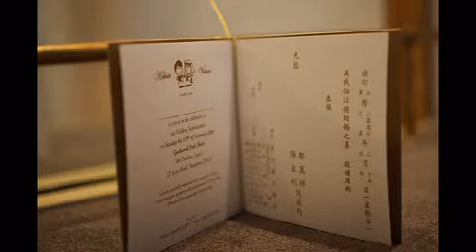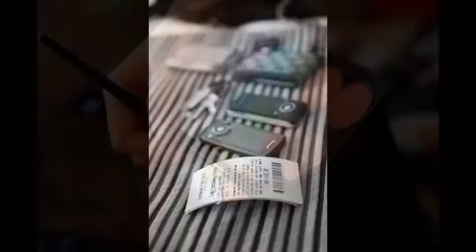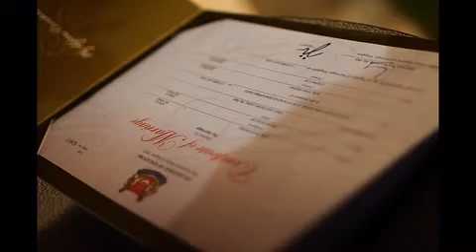Kelvin & Vivian Solemnization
15 Feb 2009 Kelvin & Vivian Solemnization at Goodwood Park Hotel.